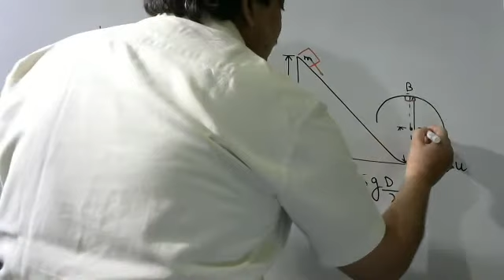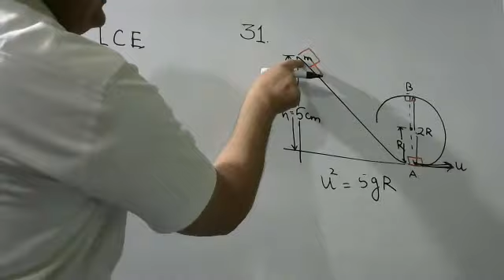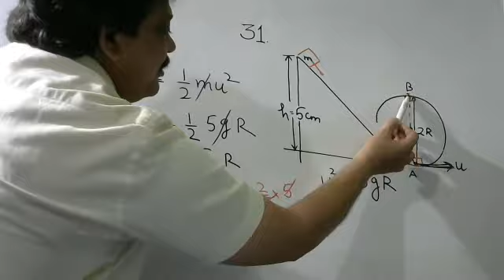A frictionless track ABCDE ends in a circular loop of radius R. A body slides down the track from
A frictionless track ABCDE ends in a circular loop of radius R. A body slides down the track from point A which is at a height h = 5 cm. Maximum value of R for the body to successfully complete the loop is: